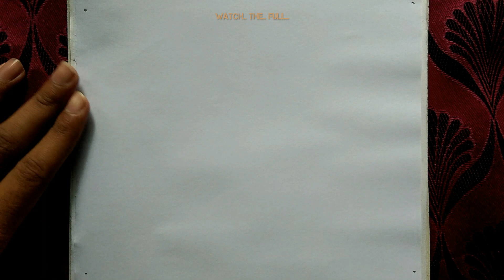Farjana Drawing Academy Mountain Scenery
Farjana Drawing Academy Mountain Scenery is our topic today. You all search for Farjana Drawing Academy, Farjana Drawing Academy Recreation, Farjana Drawing Academy new drawing etc. Here we'll teach you mountain scenery drawing. It's actually Mountain scenery drawing with pencil. Mountain scenery painting will be no longer difficult for you. Farjana Drawing Academy natural scenery is also shown here in our video.

Hope you all like the procedure we show in our art work.. Just follow the steps and your drawing will be ready so easily..

Tnx to all of you...

... 🎶🎧🎵... Music. 🎵🎧🎶...